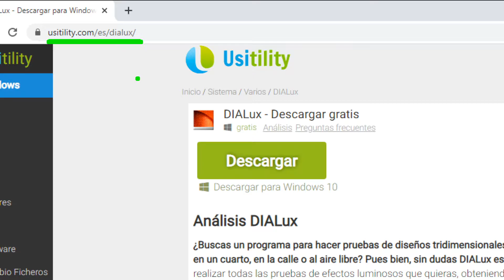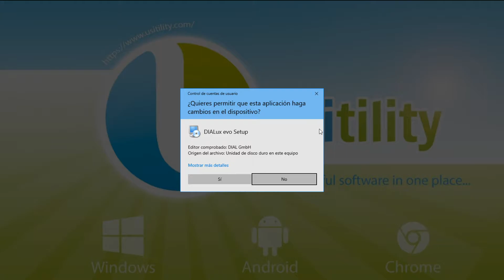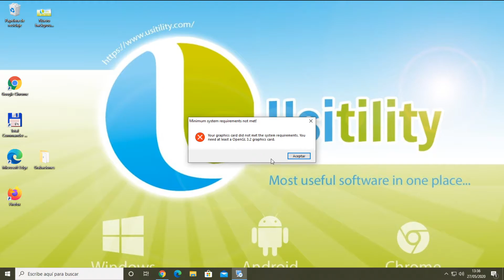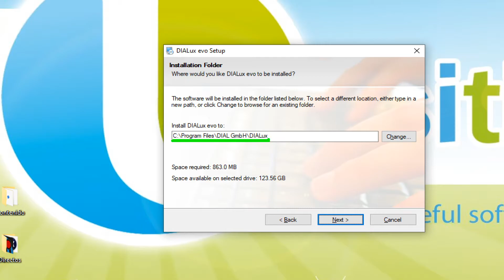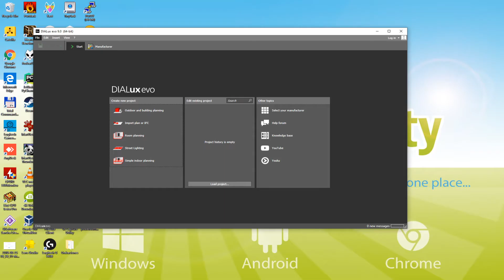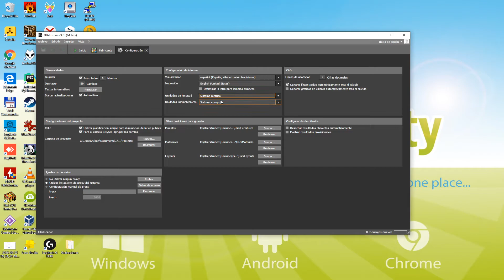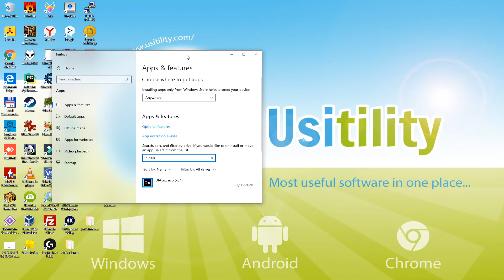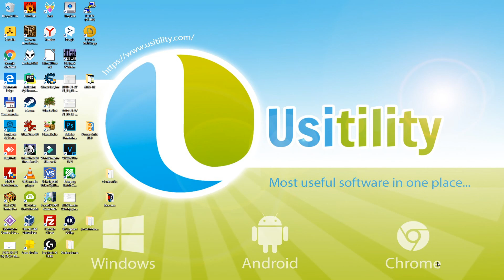📥 Cómo DESCARGAR DIALux evo para PC versión Free ▶ Instalar DIALux para Windows 10 Usitility1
Cómo DESCARGAR DIALux evo versión Free para PC en ESPAÑOL ▶ Descargar DIALux para Windows 10

Aquí las instrucciones:

2) Haz click en Descargar DIALux
3) Espera unos segundos a que se descargue el fichero. Se descargará el fichero ejecutable DIALux_evo_9.0.exe (El nombre del fichero puede variar dependiendo de la última versión del programa)
4) Ejecuta el fichero que se ha descargado
5) Sigue las instrucciones del instalador y disfruta del software

DIALux evo es un software gratuito de simulación de iluminación desarrollado por DIAL en Alemania que permite verificar las imágenes de iluminación en el espacio 3D.

Respaldado por más de 700.000 diseñadores de todo el mundo, DIALux evo es una evolución de DIALux, un software de simulación de iluminación completamente nuevo que es diferente de DIALux y que ahora soporta el formato de datos IFC y está listo para BIM. La velocidad de cálculo también ha sido mejorada, haciendo que el software sea adecuado para proyectos más grandes.
Endo Shomei es una empresa asociada a DIAL.

Tal vez te preguntes ¿Cómo descargar DIALux para PC? En este vídeo tienes la respuesta, y verás fácilmente como hacer uso de DIALux de forma efectiva.

Si no te ha quedado claro como instalar DIALux en Windows, siempre puedes usar la cajita de comentarios de más abajo para dejar tu duda o sugerencia al respecto.

Recuerda pinchar el enlace de más abajo para descargar la última versión de DIALux en tu PC Windows.

Y no dejéis de agregar nuestra web a vuestros marcadores favoritos